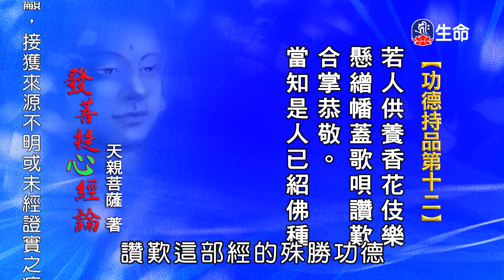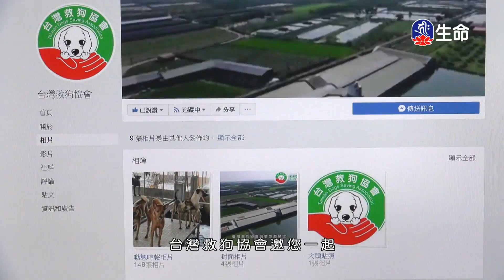發菩提心釋義(60)仁朗法師_菩提系列_(lifetv_20210902_23：00)